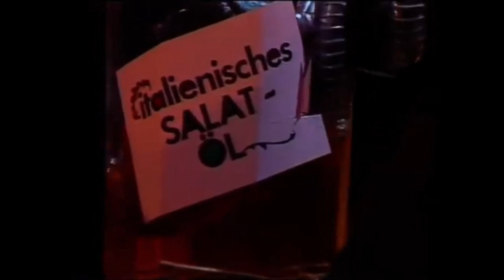Hallo Spencer PentaTV English dub (2007)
This is the 2nd English dub of Hallo Spencer that's much more faithful to the original series but a few characters such as Nepomuk keep his name from the Saban dub and Elvis seems to called Blue for some reason Spencer and Nepomuck seem to be voiced by the same guy the same goes for Elvis Kasi Kexi The Quisbeus and Poldi and Lulu and Twins as well. I guess PentaTV disowned the Saban dub as only 7 episodes are available online. All right to Hallo Spencer go PentaTV Studio 100 and @hallospencer